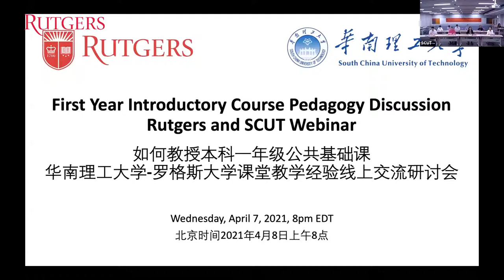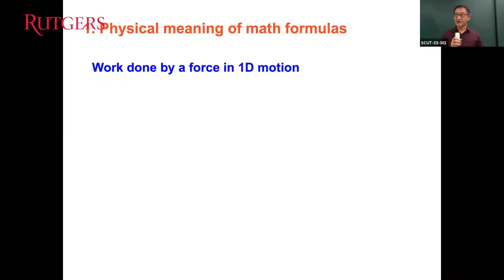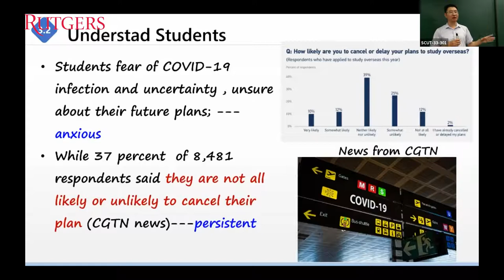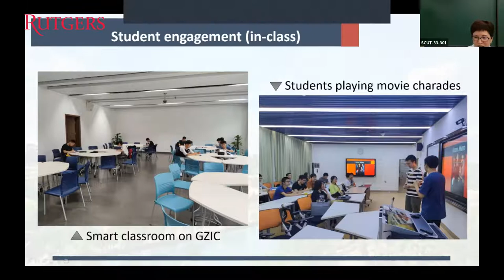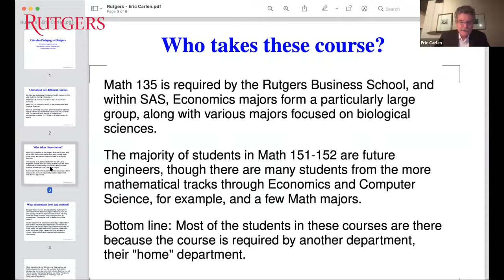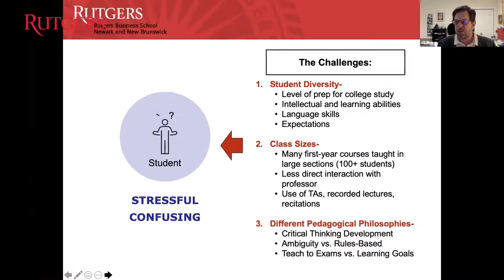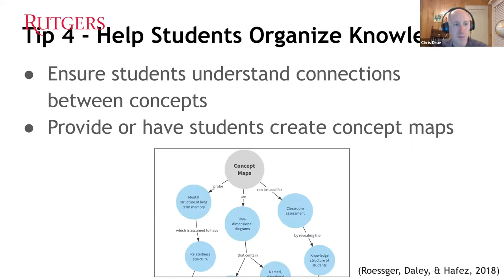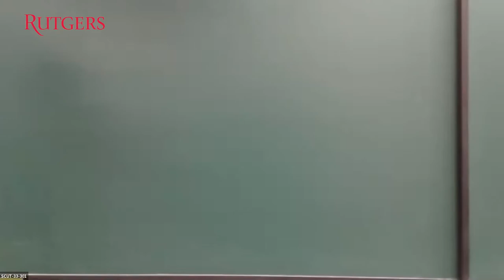First-Year Introductory Course SCUT Seminar